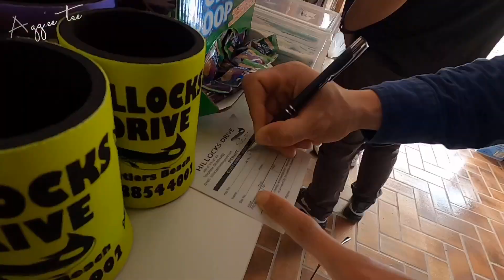Camping\Fishing at Hillocks Drive, Adelaide SA|Aggie'Vlog 2020